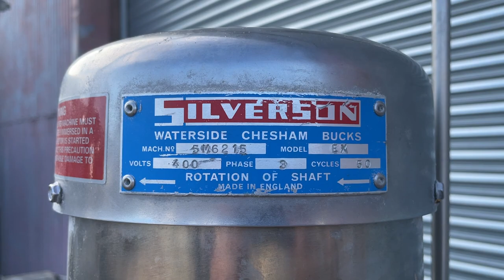Silverson high shear batch mixer model ex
Video of a used Silverson high shear batch mixer model ex. The silverson ex batch mixer is constructed from stainless steel and comes with a mobile hydraulic floor stand. Please click on the following link for further information or to request a quotation